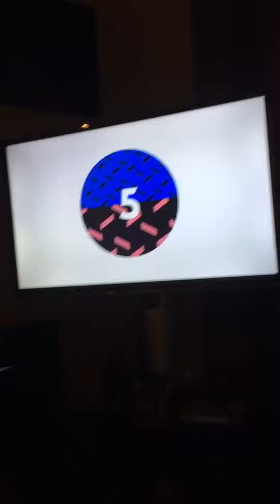So excited! The moons of madness went live